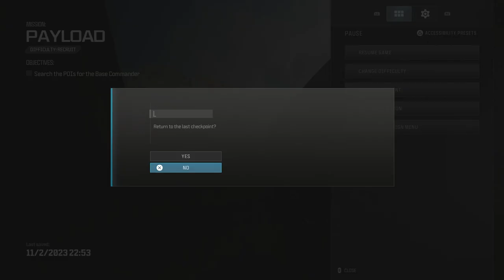MW3 'Payload' Full Campaign Walkthrough (COD MWIII Campaign Early Access) - Mission 4